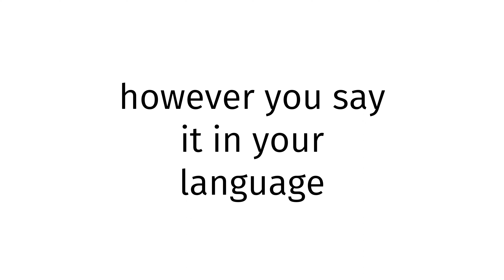How to pronounce South Dakota SEX 2024?(CORRRECTLY)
Welcome!
Throughout the entirety of my channel, you will learn to pronounce vocabulary the correct way. In today’s video, you will learn to pronounce South Dakota SEX 2024 the correct way.
Timestamps below:
0:00 intro
0:27 word of the day
0:37 examples of word
0:51 ending